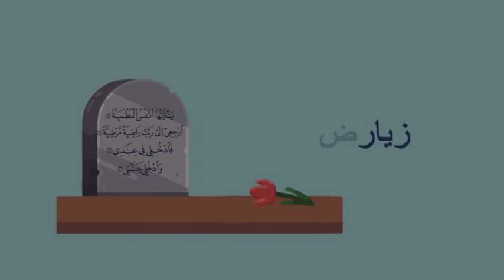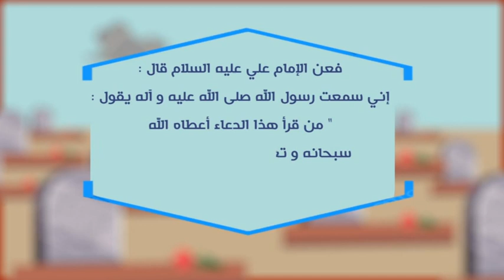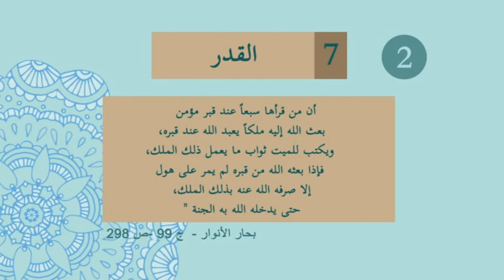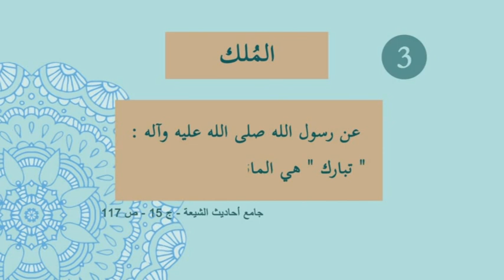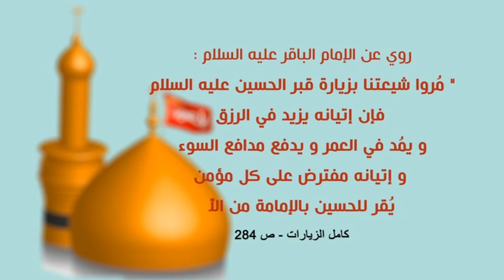اداب زيارة اهل القبور